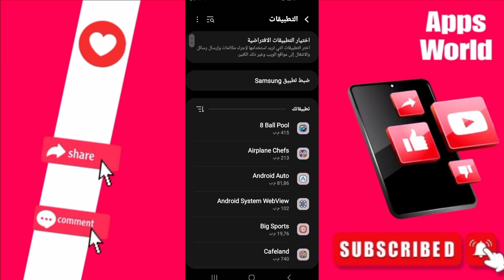كيفية طريقة حل مشكلة خروج مفاجئ على تطبيق سناب شات Snapchat بالعربي